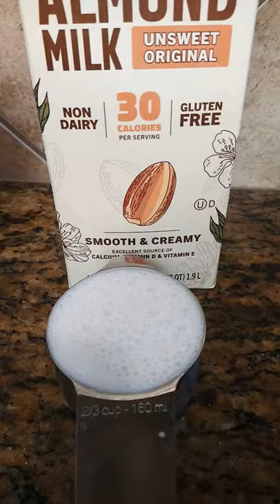Chaffle shorts recipes pizza glutenfree dairyfree lunch food carbcycling snacks delicious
This is a mouth-watering pizza waffle that is better than a chaffle.  This recipe uses gluten-free flour but if you want to make this a true chaffle, just use eggs and cheese.  Be sure to grease your waffle iron or the cheese will stick!